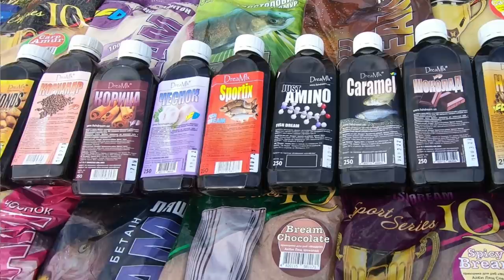Как использовать ликвиды? Часть вторая.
Результаты конкурса 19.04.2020 в 19:00 в прямом эфире нашего канала.
Участвовать в конкурсе могут только жители Украины.

Как использовать ликвиды? Какие бывают? Как их правильно добавлять и как ими не испортить прикормку? Сколько лить, какой использовать? Почему этот, а не тот ликвид?  На вопросы отвечает чемпион Одесской области, мастер рыболовного спорта, член сборной Украины по фидерному спорту Грищенко Константин.

4. Fish Sport «Халибут криль»
5. Fish Dream «Лещ горох»
6. Fish Sport MONSTER CARP «Горох»
8. Fish Dream «Универсал плюс»